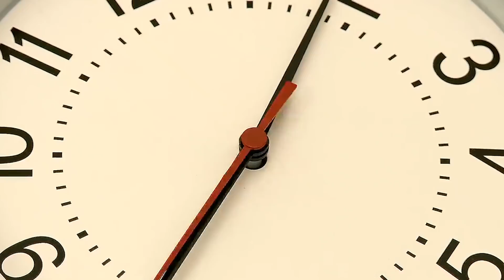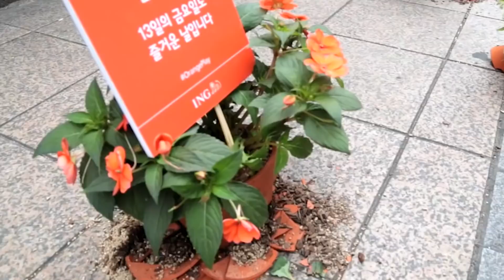COISAS HORRÍVEIS QUE SOLDADOS DA COREIA DO NORTE TEM QUE PASSAR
A Coreia do Norte conta com um dos maiores exércitos do mundo com cerca de 1 milhão de soldados ativos e mais de 6 milhões de soldados em reserva, mas isso não se trata apenas de um povo extremamente patriota, todas as pessoas, homens ou mulheres, são obrigados a servir e com isso aceitar as horríveis condições propostas durante o serviço militar obrigatório.

Direção: Filipe Souza
Roteiro: Geovanna Lisboa
Locução: Leonardo Rocha
Edição: Breifcase